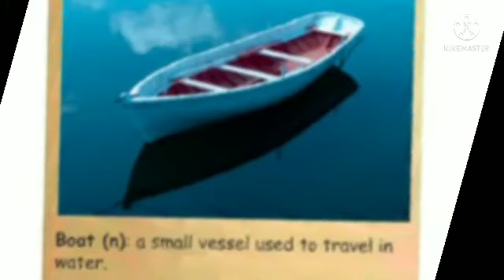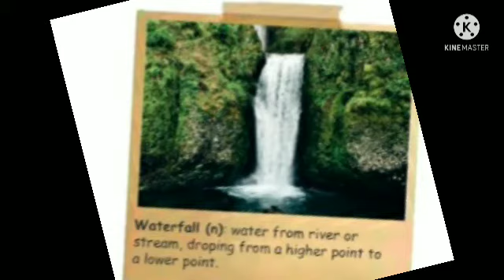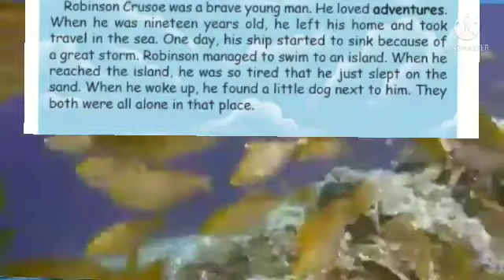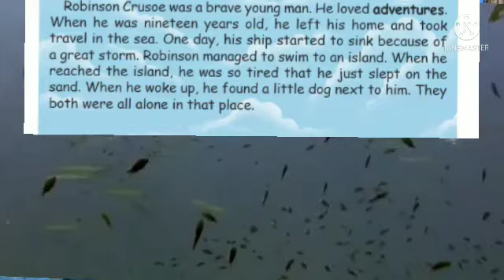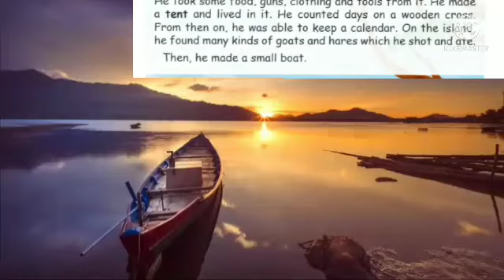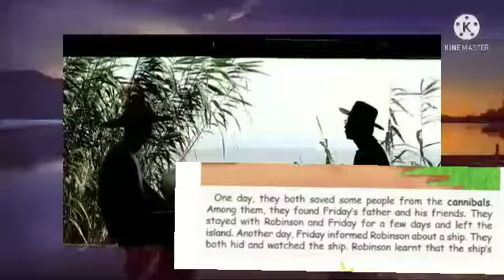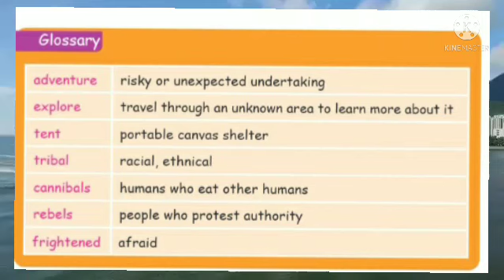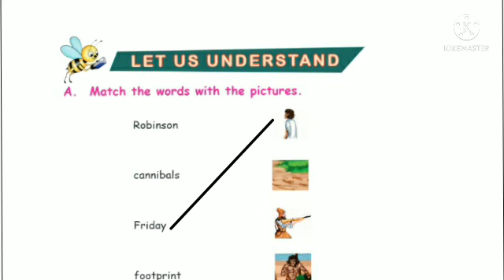4th Standard English Term-1 unit-3 Time For a journey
Time For a journey